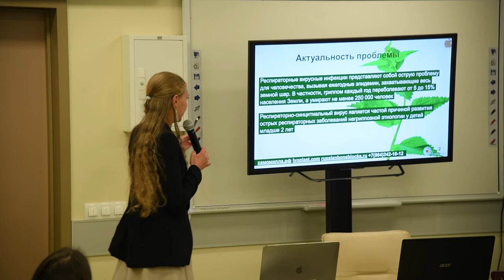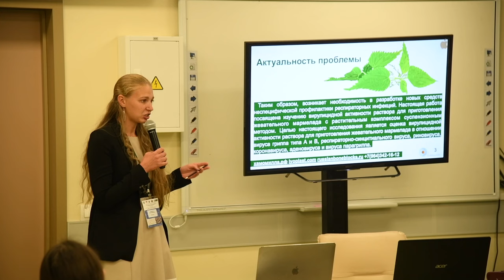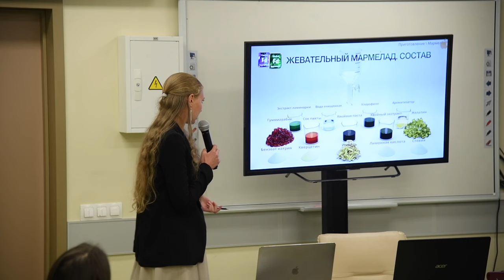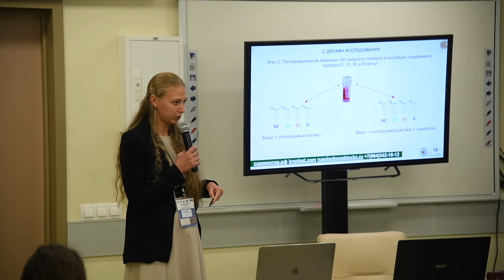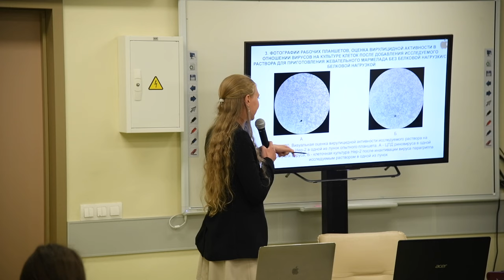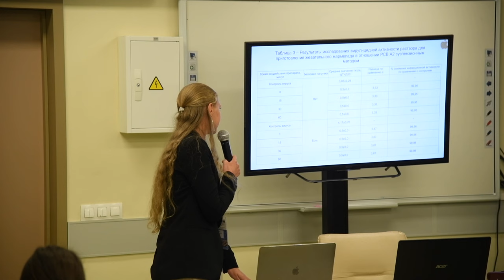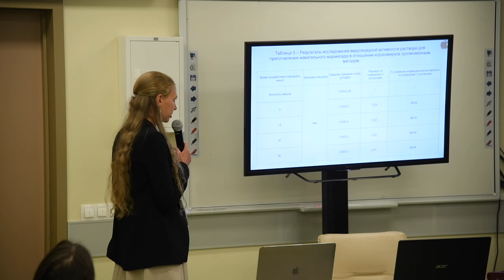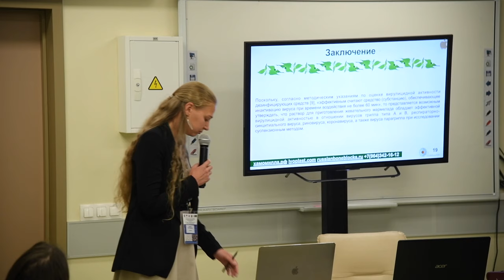Привалова К.А.Оценка вирулицидной активности раствора для приготовления жевательного мармелада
№ 20 Выступление спикера Приваловой Ксении Андреевны на Всероссийской научно-практической конференции ВМА, с темой Оценка вирулицидной активности раствора для приготовления жевательного мармелада в отношении вирусов ОРВИ in vitro